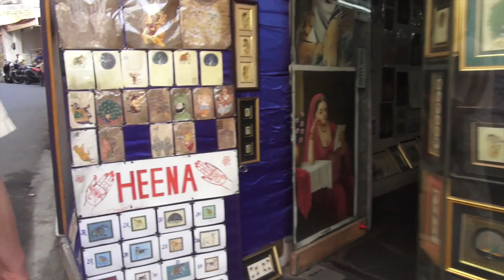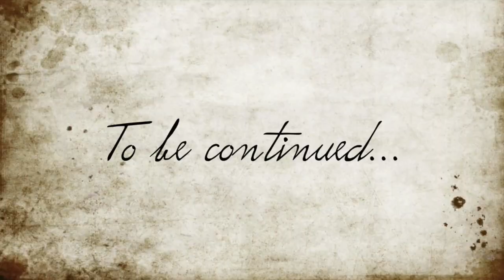IndiVlog: Day 2 // Udaipur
Depop: @chanelette

Ieva Maslauskaite
Liepu g.16
Klaipeda
91001
Lithuania